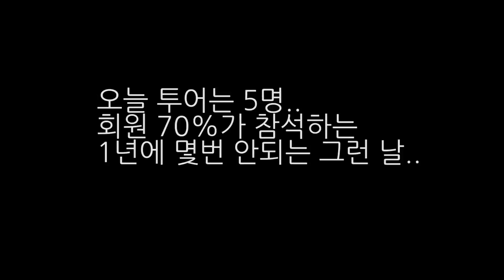2012-07-07 Motorcycle Tour gopro movie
CBR600RR, K1200S, VTR SP-1, ZX-7R, VFR-1200F